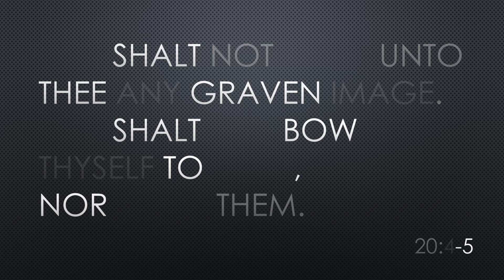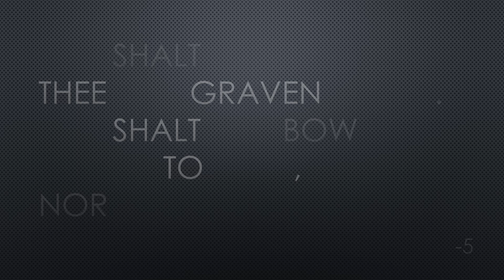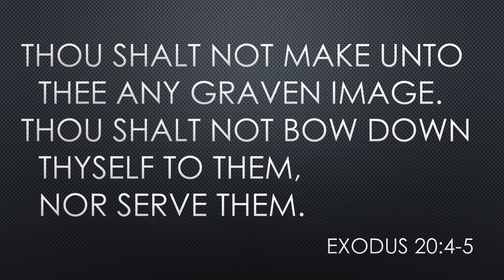Bible Memory Verse from Exodus 20 vs 4-5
Here we learn one of the ten commandments which the people of Israel broke so seriously in today's lesson. But do we break it too?
Go to the Sunday School website for more Bible material for children